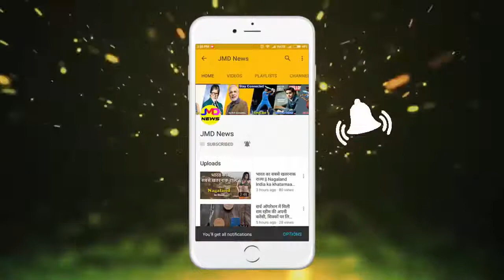इस लड़की के लिए IPS ने कैंसिल कराया था टिकट, ऐसे शुरू हुई थी लव स्टोरी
इस लड़की के लिए IPS ने कैंसिल कराया था टिकट, ऐसे शुरू हुई थी लव स्टोरी || Jmd News Updates ||

देश के 3 राज्यों में 27 नाटकों के 280 से भी ज्यादा शो कर चुकी सीमा मोदी को यूपी की बहू के रूप में पुकारा जाता है। इस वक्त वो अपना पूरा फोकस अपने थिएटर आर्ट पर रख रही हैं। सीमा ने बताया,वे अपने किसी रिलेटीव की शादी में आए थे और मुझसे मिलने के लिए अपनी ट्रेन की टिकट तक कैंसिल करा दी।सीमा ने बताया, ''मेरी बेसिक एजूकेशन झारखंड से हुई। मैंने बीए तक की पढ़ाई हजारीबाग से ही किया है।

झुमरी तलैया को बहुत सारी फिल्मों में और गानों में लोगों ने जाना है। अक्सर लोग 'झुमरी तलैया' शब्द को मजाक ही समझते हैं लेकिन बहुत कम लोग ही जानते हैं, कि झुमरी तलैया एक बहुत खूबसूरत वादियों वाला शहर है।बात 1995 की है, मेरे आईपीएस पति मोहन मोदी अपनी शादी के लिए मेरे किसी रिश्तेदार घर आए थे। किसी कारण से शायद उन्हें लड़की पसंद नहीं आई। इसके बाद मुरादाबाद जानें के लिए स्टेशन पर पहुंचे तो जानकारी हुई, गाड़ी 6 घंटे लेट है।मेरा घर स्टेशन के पास में ही था, तो मामा उन्हें लेकर घर आ गए। उस वक्त मैं बहुत ही ज्यादा चंचल स्वभाव की थी। मेरा पूरा घर म्यूजिकल माहौल में था। ढ़ोलक हॉरमोनियम सब व्यवस्था घर पर ही थी, क्योंकि मेरा शौक थिएटर और म्यूजिक था।सीमा ने कहा, ''मेहमान के आने के बाद मां ने कहा, जाओ पकौड़ी बनाओं। मैंने हंसते हुए कहा- मैं मेहमान नवाजी करूंगी, आप बनाओ। फिर मां पकौड़ी तलने लगी और मैं उनको खिलाने लगी।जब उनका पेट भरने लगा तो वो खाने से मना करने लगे।

 मैंने ही चुटकी लेते हुए बोल- मां अब मत बनाओ, मेहमान मना करने वाले हैं। सब हंसने लगे, मां ने मुझे डांटा भी।इसके बाद उन्होंने कहा- मुझे लगता है कुछ दिन यही रूक जाऊं। पापा ने कहा- किसने रोका है, तुम्हारा ही घर है। इसके बाद उन्होंने टिकट कैंसिल करवा दिया।मा ने कहा,''अगली सुबह मैंने मोदी जी की फरमाइश पर मैंने एक भजन गाया 'मोरा मन दपर्ण कहलाए' जिसके बाद ही उन्होंने मेरी बहुत तारीफ की।मोहन ने मेरे मामा से बाहर आकर कहा- 'मेरी अभी तक की लाइफ के ये 24 घंटे सबसे अच्छे रहे हैं। मैं ड्यूटी पर जा रहा हू, लेकिन मेरी शादी सीमा से ही होगी, आप तैयारी कीजिए।2 महीनों में ही हमारी शादी होनी थी, इस बीच उनका लेटर आया कि छुट्टी नहीं मिल पाएगी, इसलिए सब लोग मुरादाबाद आ जाओ। यहीं से शादी होगी।इसके बाद हम सब पूरी फैमिली के साथ मुरादाबाद ही आ गए, वहीं पर शादी हुई। आज भी मैं इनको कभी-कभी चिढ़ाती हूं कि मैं खुद बारात लेकर आई थी, क्योंकि मेरे पति के पास समय नहीं था।मैंने मुरादाबाद में रहकर ही एमए फिर हिस्ट्री से पीएचडी की और आज थिएटर के जरिए लड़कियों में कांफिडेंस डेवलप करने की थेरेपी पर काम कर रही हूं।''